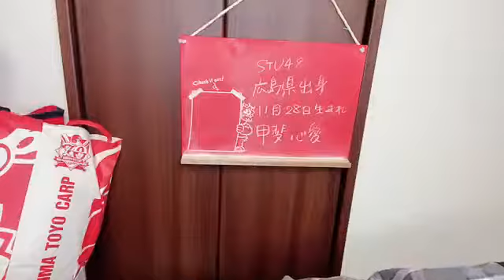甲斐心愛(STU48)2021年9月23日SHOWROOM